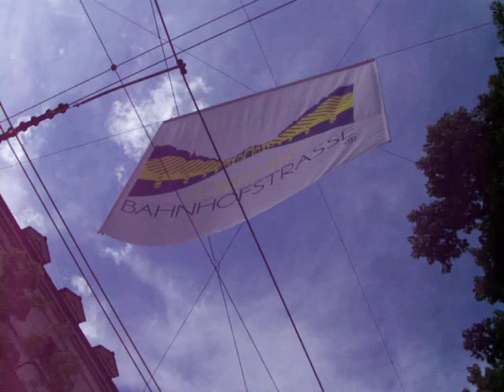Gaysport Zürich auf der Parade der Europride 2009